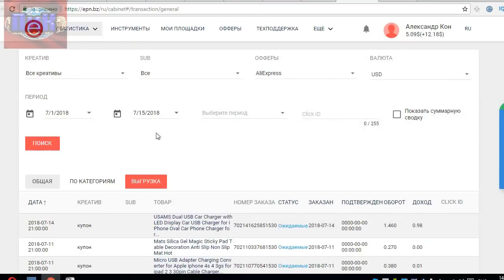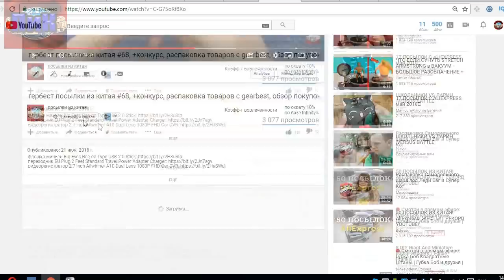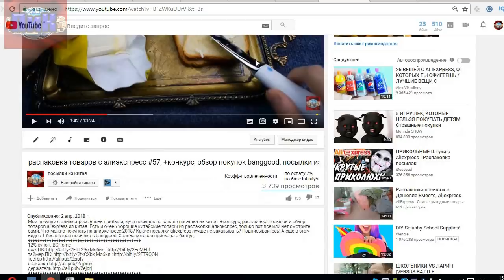ньючик, конкурс, посылки с Newchic, как узнать, что блогеры получают товары на халяву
Всем привет, меня зовут Саша и вы на канале посылки из китая.
+конкурс, распаковка посылок и обзор товаров из китая. Есть и очень хорошие китайские товары из распаковки, только вот все или нет смотрите сами. Что можно покупать на алиэкспресс 2018? Какие посылки aliexpress лучше не заказывать?
Итоги конкурса подведу через 10 дней на своем втором ютуб канале и группе в ВК: